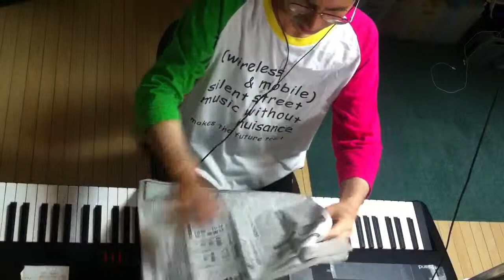2014.08.10 Aratori ex atonal 1